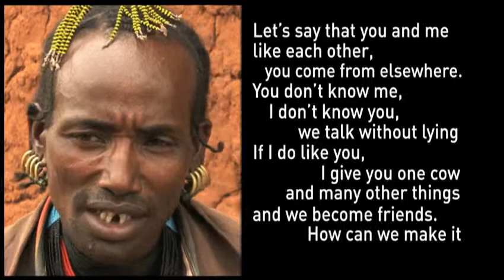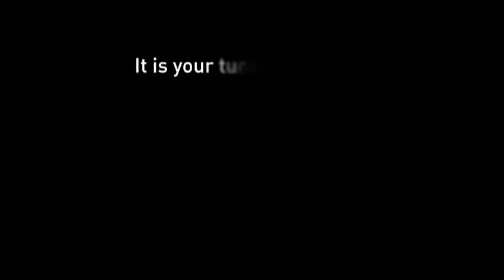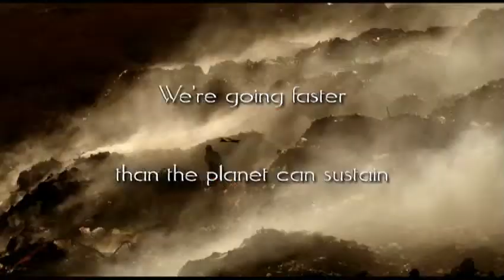YannArthus Bertrand and the planet